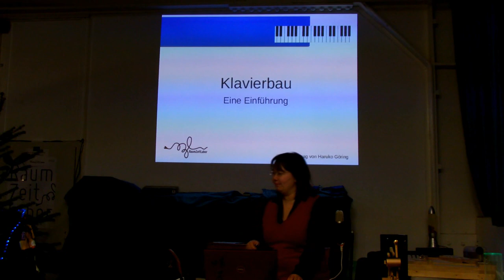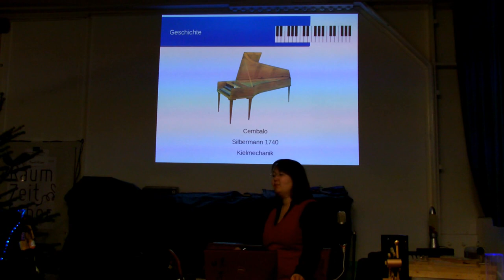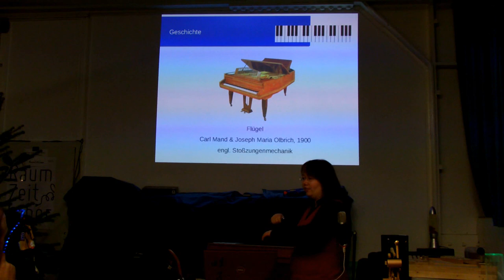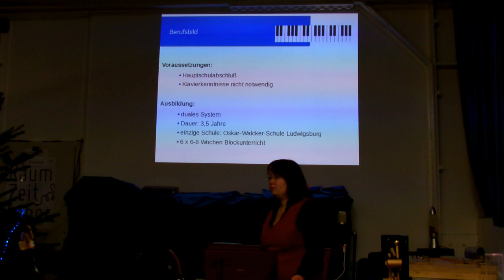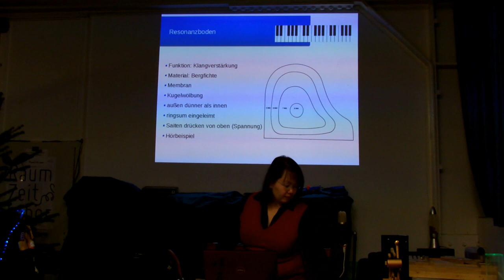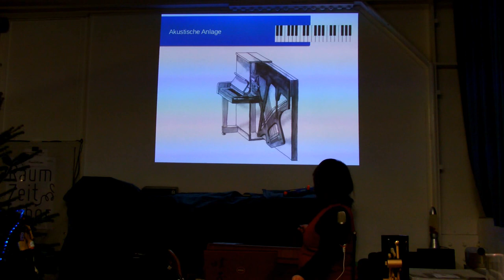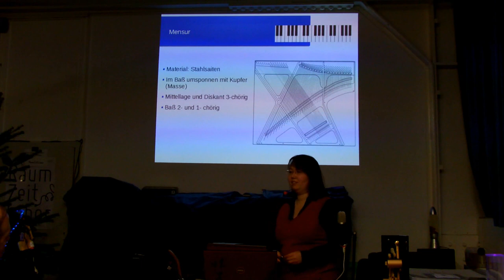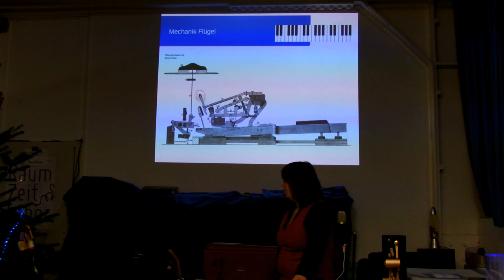RaumZeitLabor: Klavierbau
Haki erklärt, wie ein Klavier entsteht.